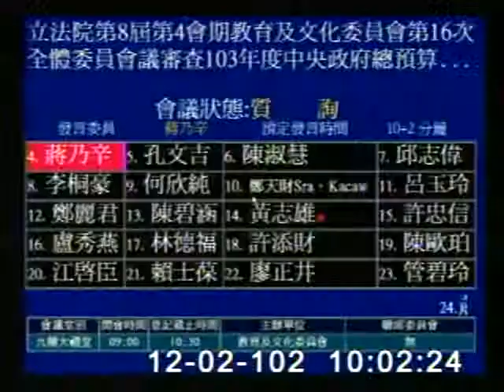2013-12-02 蔣乃辛 發言片段, 第8屆第4會期教育及文化委員會第16次全體委員會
會議簡介: 立法院第8屆第4會期教育及文化委員會第16次全體委員會議(12月2日)審查103年度中央政府總預算案

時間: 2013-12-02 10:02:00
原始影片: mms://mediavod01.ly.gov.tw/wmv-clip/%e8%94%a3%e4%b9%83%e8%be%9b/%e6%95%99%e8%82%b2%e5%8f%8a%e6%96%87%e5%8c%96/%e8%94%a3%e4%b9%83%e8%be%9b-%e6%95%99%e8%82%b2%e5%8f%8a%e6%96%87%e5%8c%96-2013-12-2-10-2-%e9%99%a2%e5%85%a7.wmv